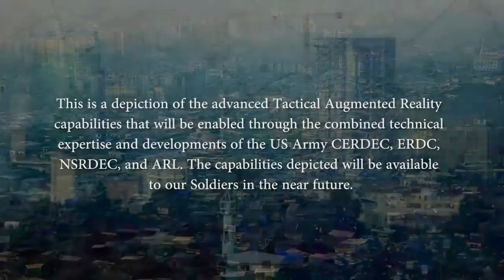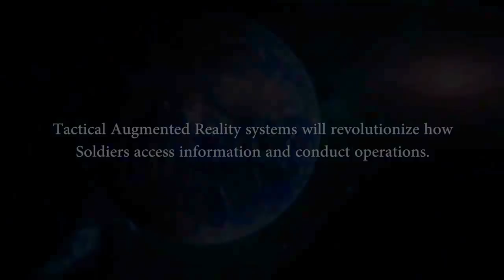US Army CERDEC - Tactical Augmented Reality Simulation [720p]